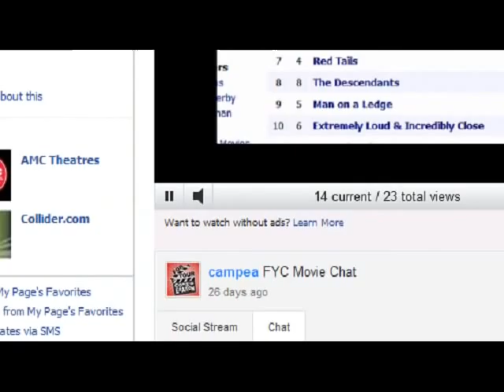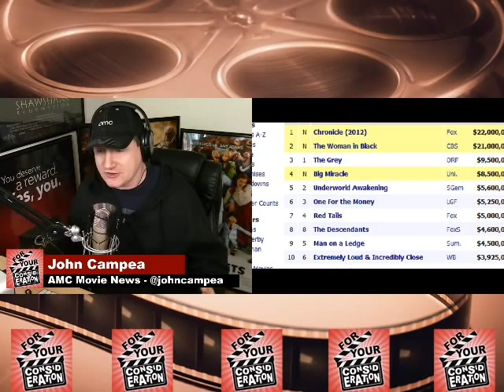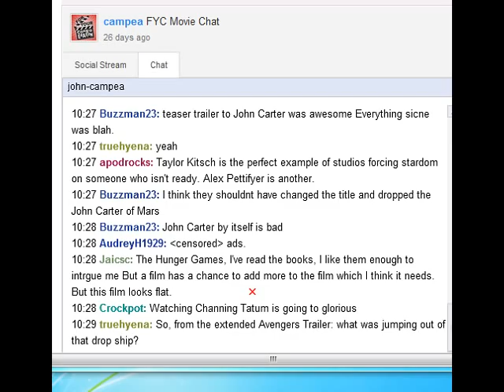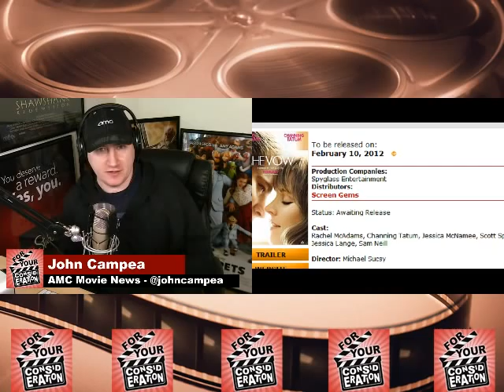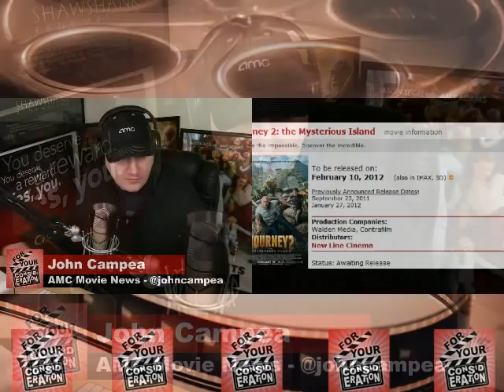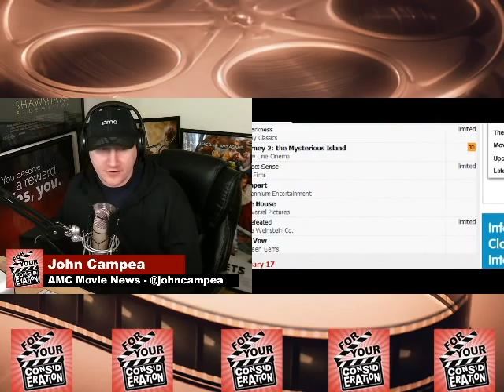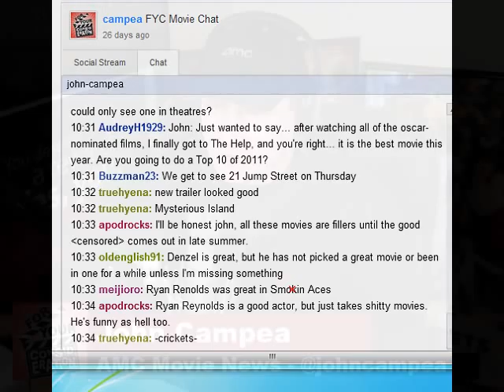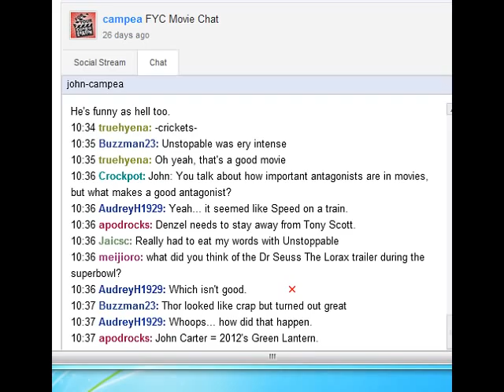FYCDaily Feb 6th 2012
FYCDaily is a live daily movie chat show which streams at 10am PST weekdays

On this installment of FYCDaily:
1) Superbowl movie commercials. Which ones were hits, which ones missed.
2) Weekend boxoffice look
3) Upcoming movies this weekend
4) Questions from the audience.